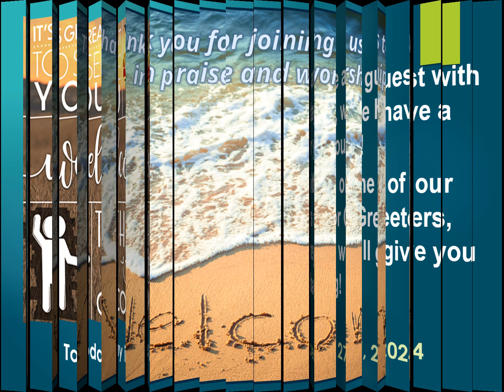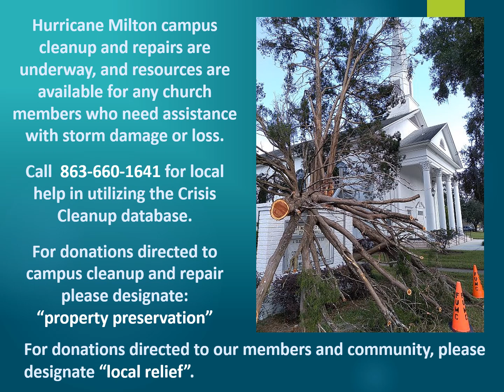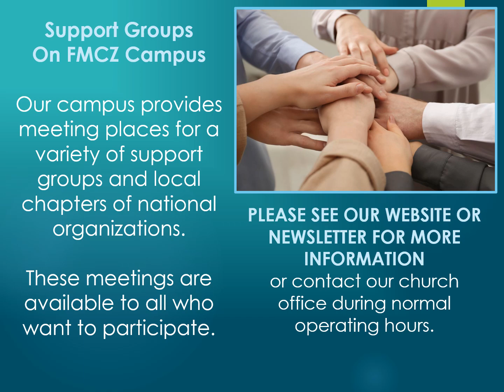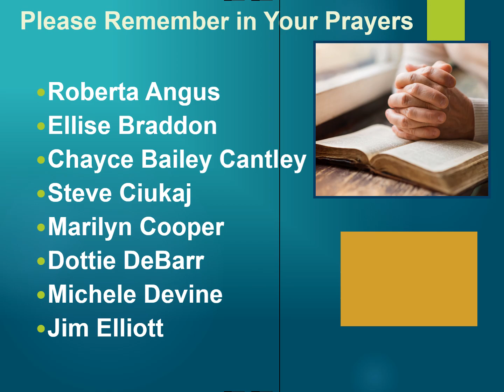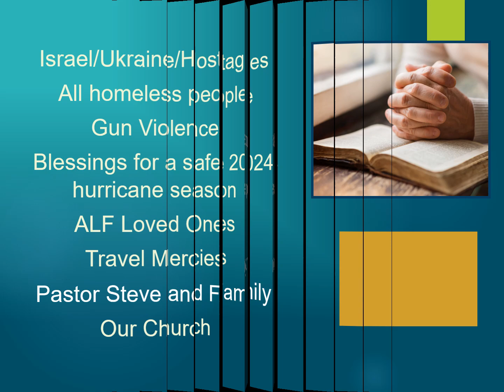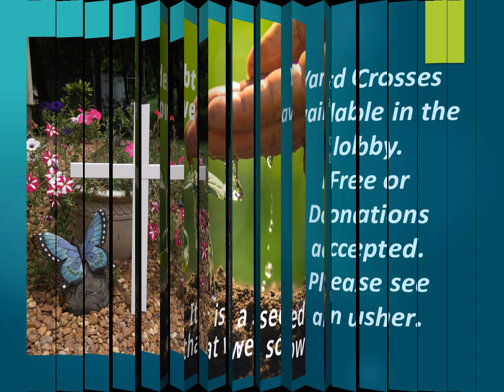Announcement slides 10 27 2024 10 24